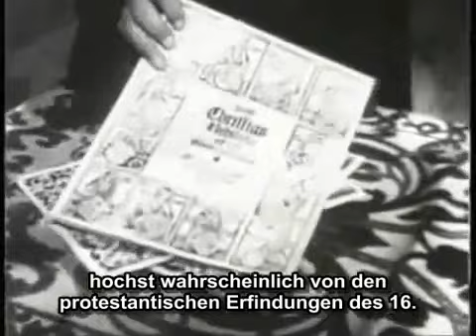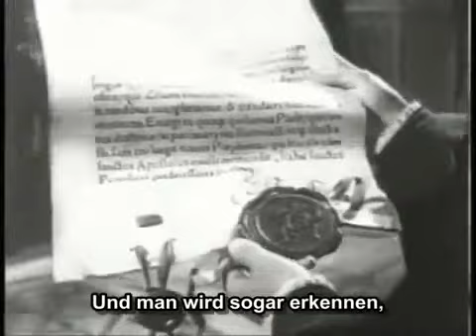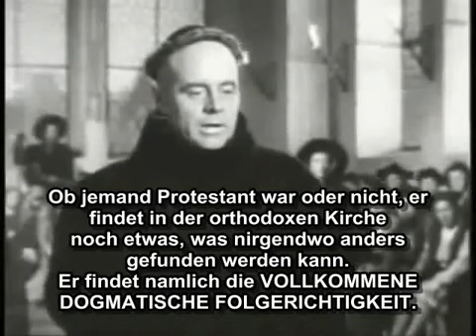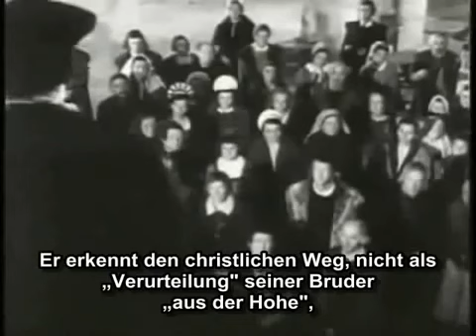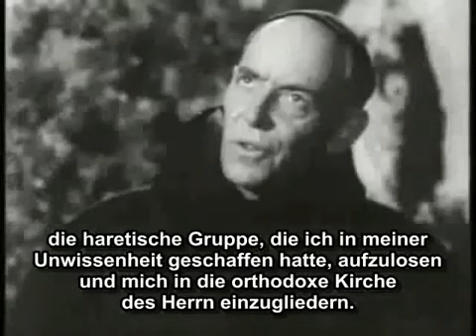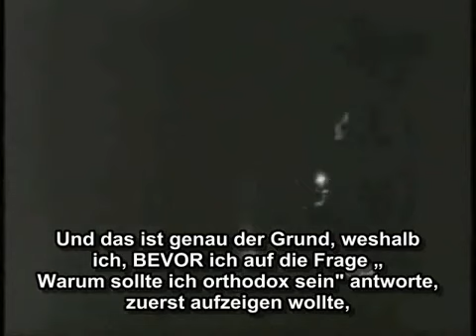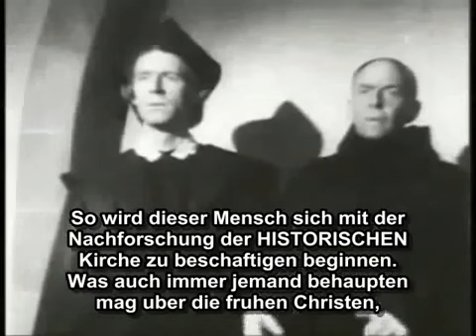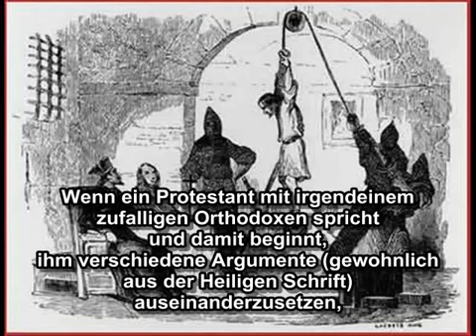Unterschiede evangelisch katholisch - Christentum | slavicnows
Join: AND:

Evangelisch und katholisch - Wo ist der Unterschied? Die zwei größten Konfessionen in Deutschland verstehen. Gottesdienst, Taufe, Reformation usw. Religionen in Deutschland: .

Früher waren alle Christen katholisch, doch ein Streit um den wahren Glauben spaltete sie in orthodox, evangelisch und katholisch. Katholisch ist jetzt also ein ganz bestimmtes christliches.